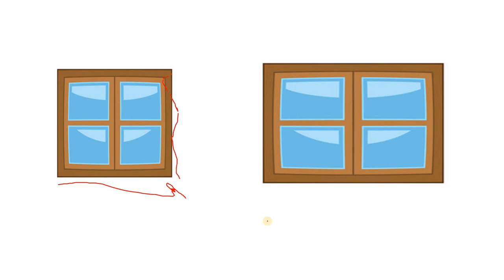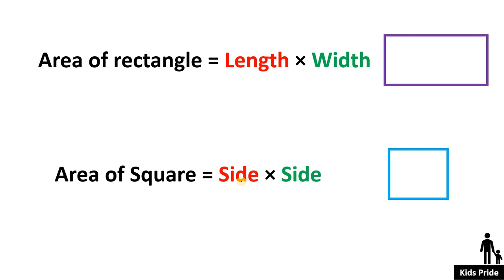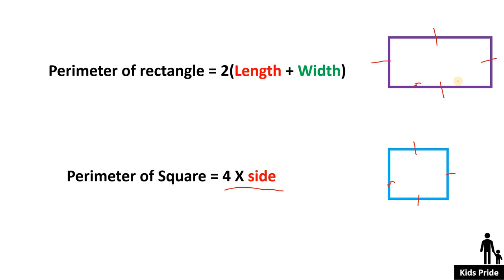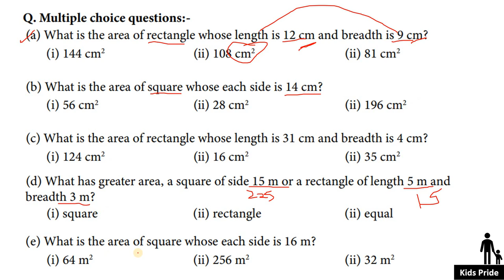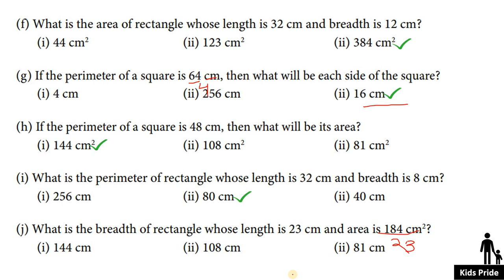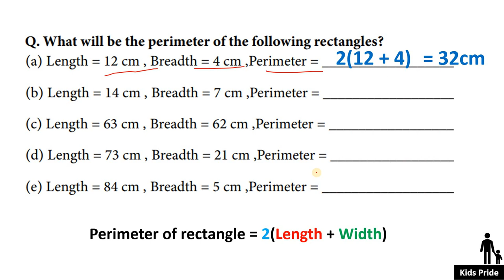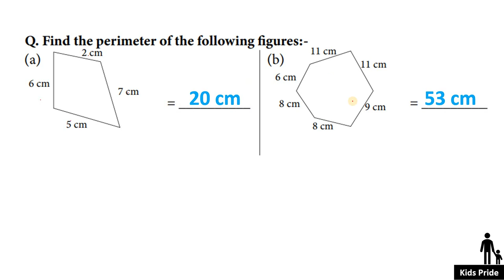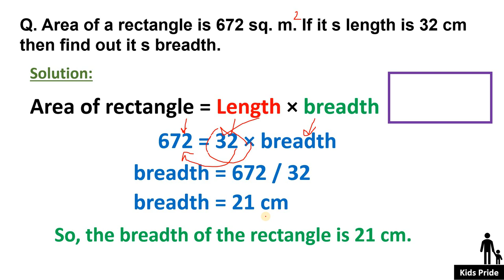Area and its boundary class5| grade5 math area and Perimeter worksheet